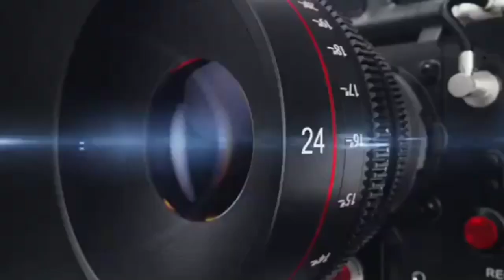बरेली ,आम आदमी पार्टी के डॉ ए पी सिंह नें कार्यकर्ताओ पदाधिकारियों के साथ बैठक की ,KHOJI CAMERA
आम आदमी पार्टी के डॉ ए पी सिंह नें कार्यकर्ताओ पदाधिकारियों के साथ बैठक की